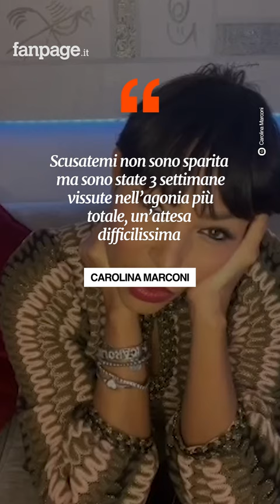Carolina Marconi piange di gioia per l’esito degli esami: “Sto bene, macchia al fegato è benigna”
Carolina Marconi ha scoperto l’esito degli ultimi controlli a cui si è sottoposta dopo essere guarita dal cancro al seno. La piccola macchia al fegato trovata si è rivelata un angioma benigno, quindi al momento sta bene e non riesce a trattenere le lacrime per l’emozione: “Sono scoppiata a piangere, ho urlato dalla gioia”.